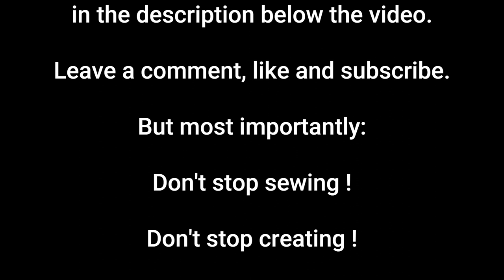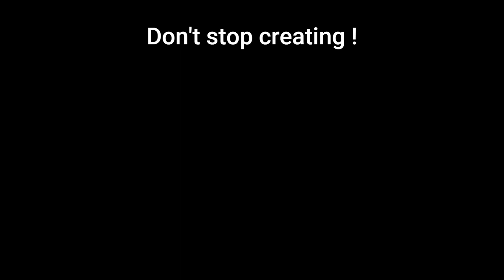Sewing leather and polyester webbing bracelets with the Singer Heavy Duty 4452, 4432, 4411, machines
A new Singer Heavy Duty 4452, 4432, 4411 Sewing Machine project from Granny Wheels: a Crazy Horse leather and polyester webbing bracelet with snap fasteners. Choose from hundreds of colorful patterns to make attractive and eye catching bracelets.

CHAPTERS:

00:00  My colorful polyester webbing collection.
00:11  Cutting a polyester webbing strap with an electric rope cutter.
00:16  Using a blade and ruler to cut a strap of Crazy Horse leather.
00:20  Using a nylon punching rod and a leather die cutter to shape the leather strap edge and punch holes for the snaps.
00:30  Gluing the leather strap to the polyester strap.
00:46  Mounting a blind hem presser foot on the Singer Heavy Duty 4452, 4432, 4411 sewing machine.
00:49  Winding a nylon bonded thread #69 T70 on the Singer Heavy Duty 4452, 4432, 4411 sewing machine.
00:54  Singer HD sewing machine with Granny Wheel upgrade demonstration.
01:00  Schmetz leather needle size #18 demonstration.
01:22  Fixing Leather snap fasteners on the bracelet.
01:36  Finished leather and polyester webbing combination bracelet demonstration.

CAMERA: iPhone
EDITING: Clipchamp
LIGHTING: Sunlight

Blind hem foot:

Schmetz Leather Machine Needle Size 18/110:

Desirable Life Bonded Nylon N66 Sewing Thread 1500 Yards Size #69 T70 210D/3 for Leather Denim Hand Machine Craft Shoe Repairing Strong Heavy Duty High Temperature Resistant Waterproof :

SINGER | Heavy Duty 4452 Sewing Machine:

SINGER Heavy Duty Sewing Machine With Included Accessory Kit, 110 Stitch Applications 4432, Perfect For Beginners:

SINGER | 4423 Heavy Duty Sewing Machine With Included Accessory Kit, 97 Stitch Applications, Simple, Easy To Use & Great for Beginners:

SINGER | 4411 Heavy Duty Sewing Machine With Accessory Kit & Foot Pedal - 69 Stitch Applications - Simple & Great For Beginners:

Crazy horse leather:

Leather die cutter:

Nylon punching rod:

Leather snaps:

Hot Ribbon Cutter Machine, Geevorks Webbing Cutter 0-700℃ Adjustable,DIY Rope Band Craft Manual Cut Tool for Lace/Braid/Ribbon/Nylon band, AC110-240V